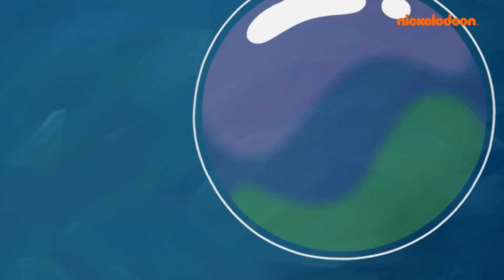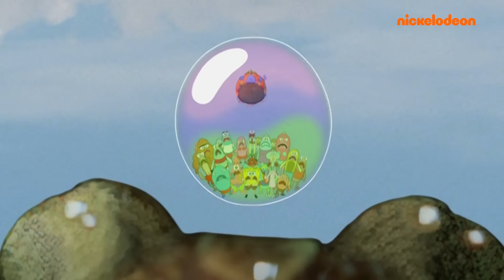SpongeBob | Sandy braucht Hilfe! | SpongeBob Schwammkopf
In dieser Folge reisen SpongeBob und die Bewohner von Bikini Bottom nach Texas, um Sandy vor einem Rodeo zu retten.